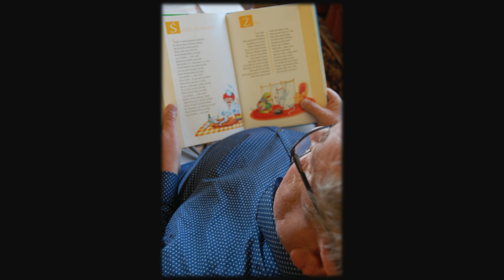Henryk Defiński - Żniwa lat minionych (czyt. Jerzy Minuczyc)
Nagranie zrealizowane w ramach projektu "Szalony dziadek czyta dzieciom".

Realizacja i montaż dźwięku: studioMaster Marek Molenda
Montaż obrazu: Marek Molenda
Pianino (improwizacja): Marek Molenda

Zapraszamy do zapoznania się z naszymi działaniami, szczegóły na stronie internetowej Stowarzyszenia Odnowy i Rozwoju Gminy Orońsko: